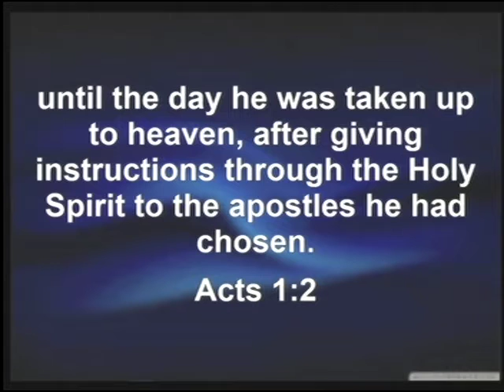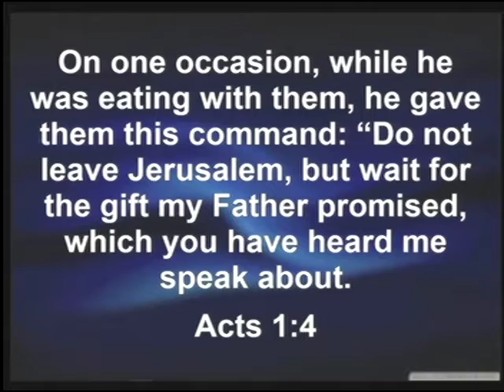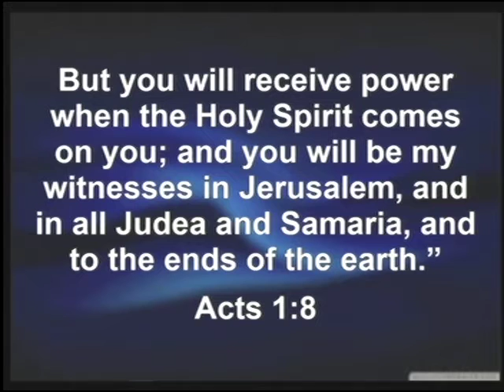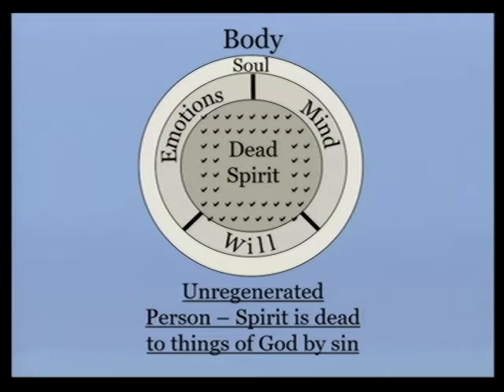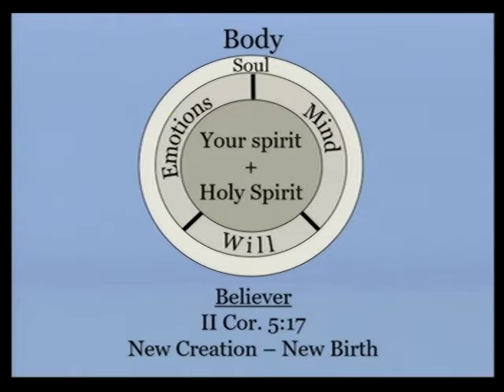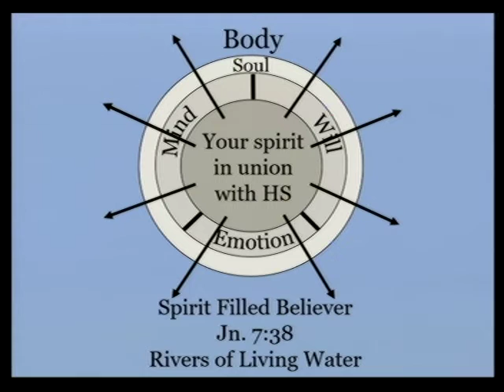Tim Burden: "The Baptism of the Holy Spirit"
Sunday morning sermon from February 12th, 2017